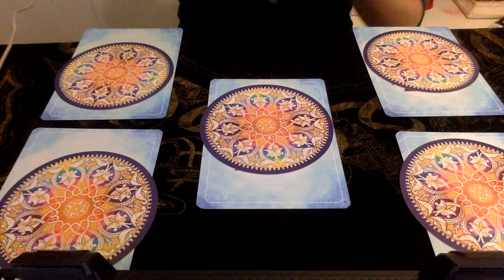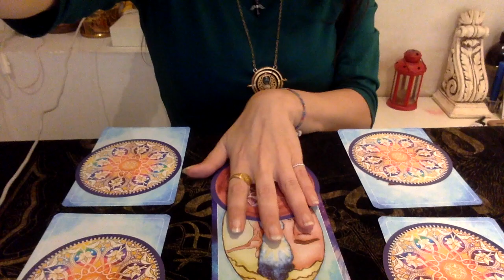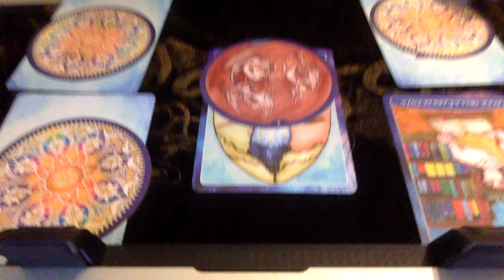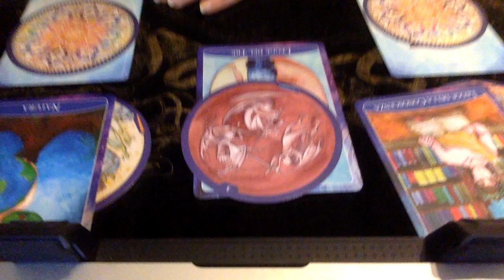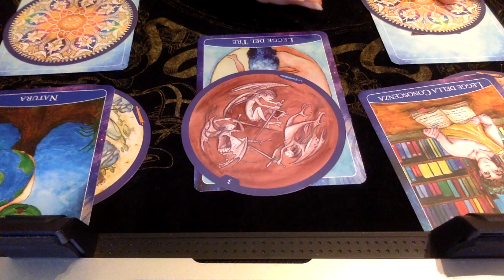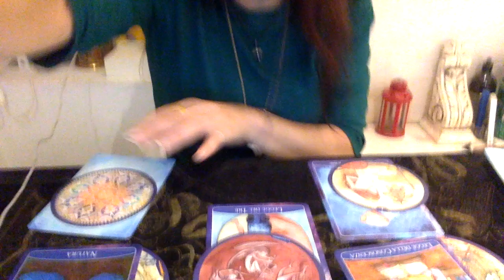Troverò l'Anima Gemella? Metodo Tarocchi/Oracoli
Divertiti a rifare questo METODO e poi CONDIVIDI la tua LETTURA sul gruppo fb della TAROT ACADEMY seguendo il REGOLAMENTO

🌸RISORSE UTILI🌸

💣Se non conosci gli Arcani Minori puoi studiarli qui

💎Nel video Lianka usa i Tarocchi del Cerchio della Vita

Buona visione💙